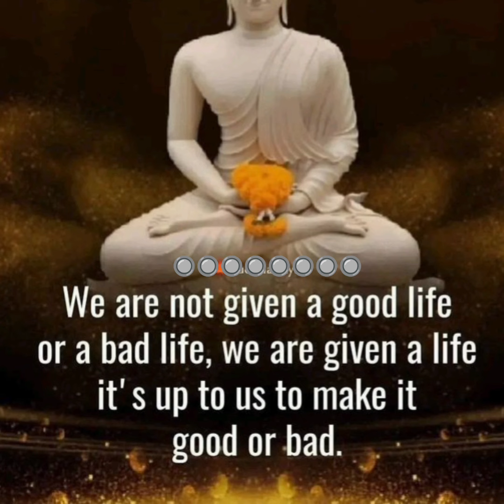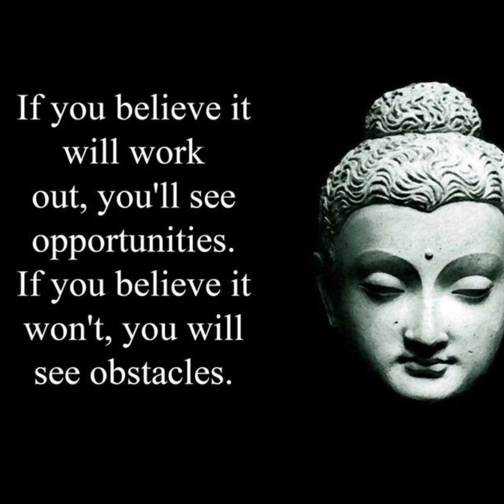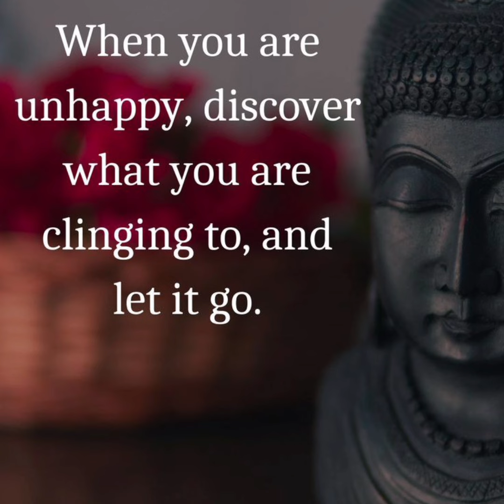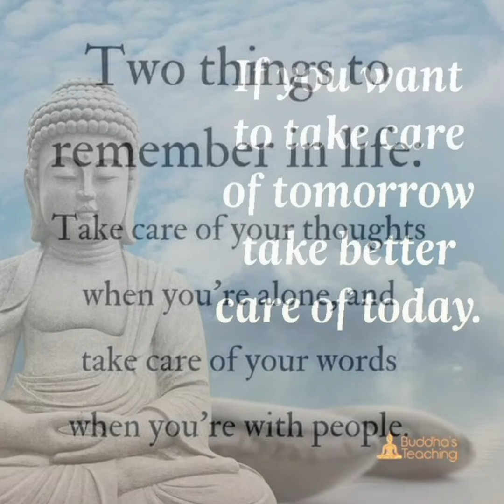Powerful Buddha Quotes For Life | Buddha Quotes In English | Inspirational Quotes